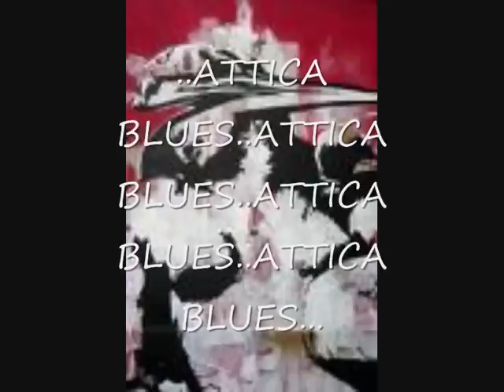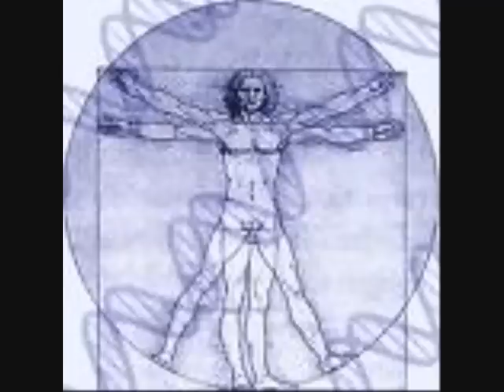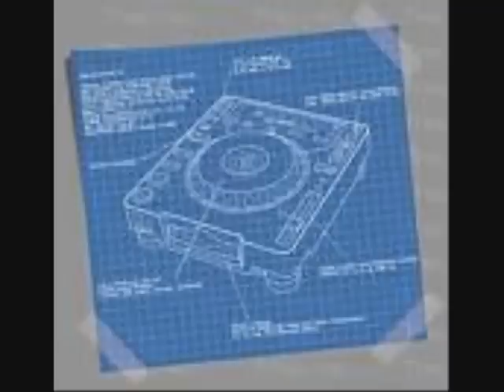ATTICA BLUES / Intro-&-Blueprint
..first two tracks from "Attica Blues" 1997 Mo'Wax L.P...